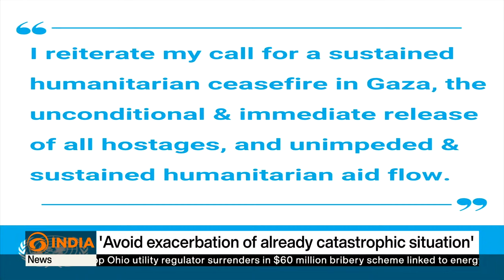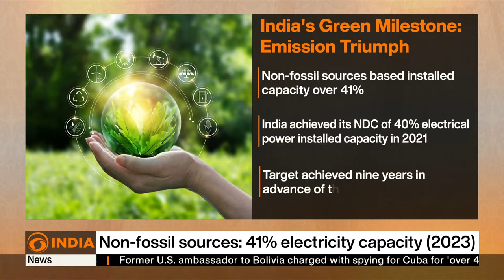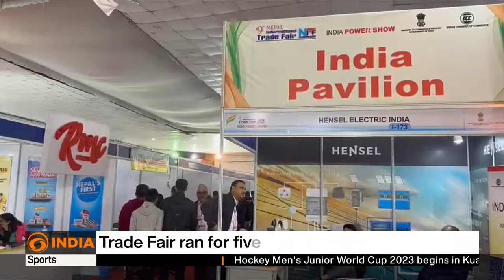Cyclone 'Michaung' likely to make landfall today and more updates | DD India Live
TOP Headlines | DD India Live

🔸Cyclone 'Michaung' likely to make landfall today
🔸Israeli military continue to push southwards
🔸Hockey's Men's Junior World Cup 2023 begins in Kuala Lumpur today